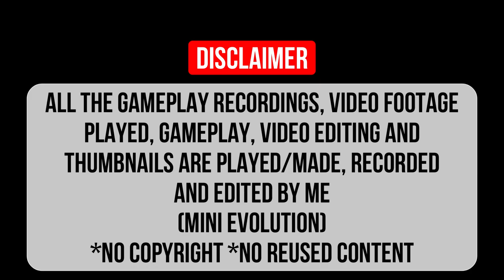Evolution Of Jagged Alliance Games [1995-2023]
Games List 🧾

00:00   Intro

00:10   1: Jagged Alliance [1995]
00:50   2: Jagged Alliance: Deadly Games [1996]
01:30   3: Jagged Alliance 2 [1999]
02:10   4: Jagged Alliance DS [2009]
02:50   5: Jagged Alliance: Back In Action [2012]
03:30   6: Jagged Alliance: Flashback [2013]
04:10   7: Jagged Alliance: Rage! [2018]
04:50   8: Jagged Alliance 3 [2023]

05:30   Outro

Intro & Outro Music :
King Canyon - Ice & Fire

⚙️ Games Recorded On:
● Pc:  Nvidia GeForce RTX 3070
● Consoles:  Ps4 Slim, Ps3, Xbox 360
● Mobile: Samsung S21 Ultra